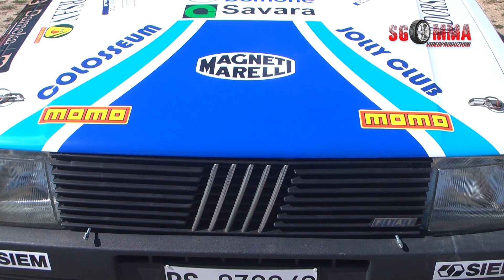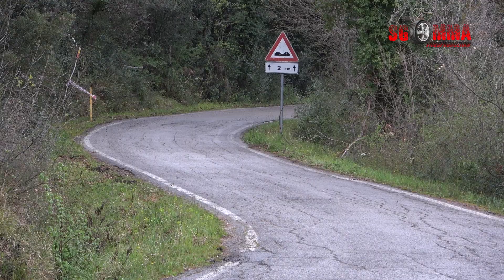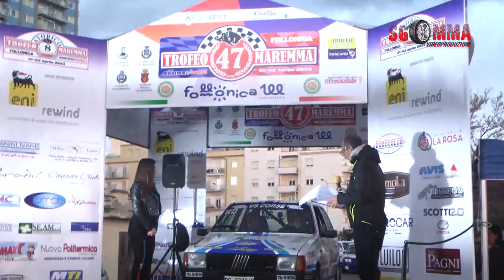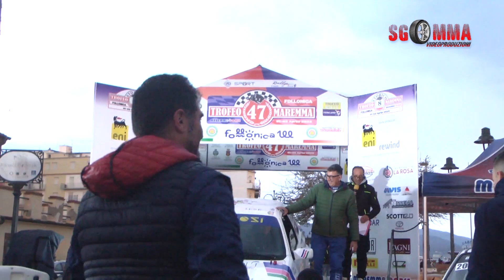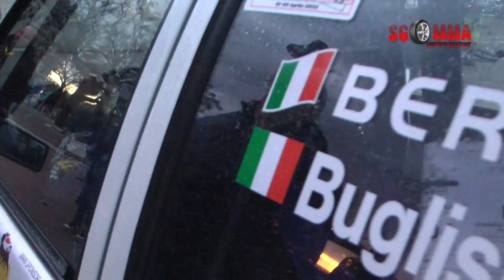47° Rally Trofeo Maremma 2023 Speciale Berti - Buglisi Fiat Uno 70 S 3' Assoluto nello Storico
47° Rally Trofeo Maremma 2023 Speciale Berti - Buglisi Fiat Uno 70 S 3' Assoluto nello Storico